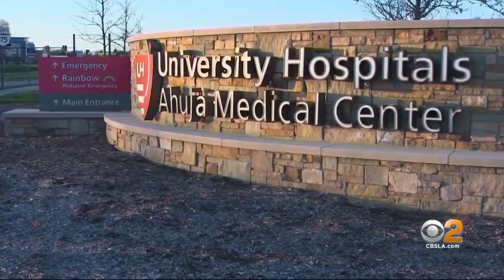Coroanvirus: Doctors Turn To Remote Medicine To Keep Tabs On Those Isolating At Home Alone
New technology has enabled doctors to remotely monitor COVID-19 patients who live alone and might not be able to get immediate help otherwise if their conditions worsen.